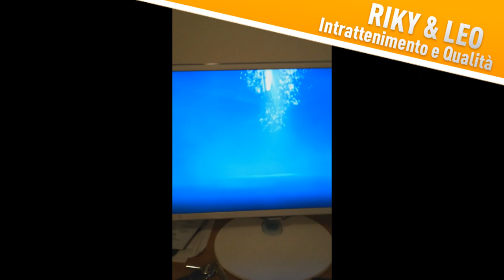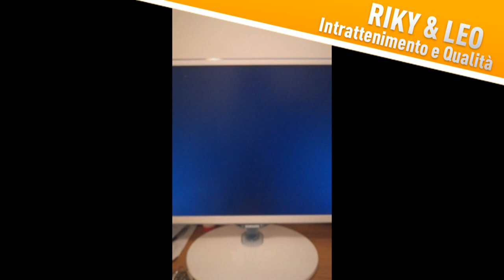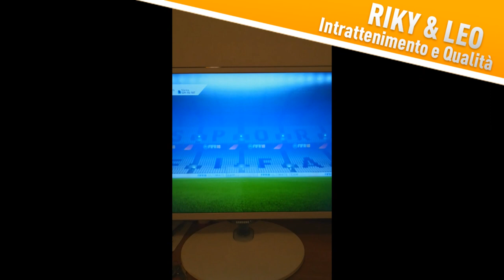ODDIO!! ABBIAMO SCULATO DI BRUTTO!! PACK OPENING WL FIFA 18 [ITA]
★ SEGUIMI SUI SOCIAL!
★ COSE CHE DOVETE SAPERE DI NOI!
★ SLIDES CARRIERA ALLENATORE!
Settaggi iniziali :
Velocità: Lento
Durata tempo: 4 minuti
Difficoltà: Leggenda

PERSONALIZZAZIONE UTENTE :
Velocità scatto: 50
Accelerazione: 49
Errore tiri: 55
Errore passaggi: 55
Velocità tiri: 45
Velocità passaggi: 40
Frequenza infortuni: 50
Gravità infortuni: 50
Abilità portiere: 55
Piazzamento Marcatura: 40
Piazzamento frequenza inserimenti: 48
Piazzamento altezza difesa: 50
Piazzamento lunghezza difesa: 45
Piazzamento ampiezza difesa: 48
Piazzamento posizione esterni: 50
Barra di potenza:                           50
Errore controllo tocco di prima: 55

PERSONALIZZAZIONE CPU :
Velocità scatto: 50
Accelerazione: 49
Errore tiri: 55
Errore passaggi: 55
Velocità tiri: 45
Velocità passaggi: 40
Frequenza infortuni: 50
Gravità infortuni: 50
Abilità portiere: 55
Piazzamento Marcatura: 50